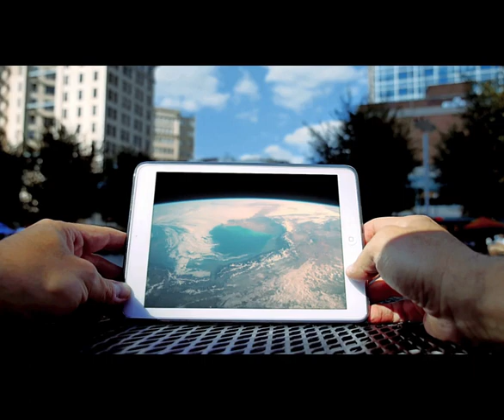Bigfoot Research PLUS Whitley Strieber on Coming Disclosures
Bigfoot researcher and woodsman Mike Dupler has some new ideas about what Bigfoot may be and when we will solve the mystery.